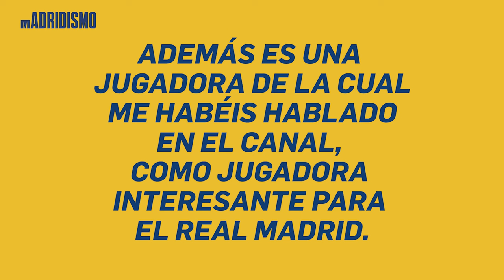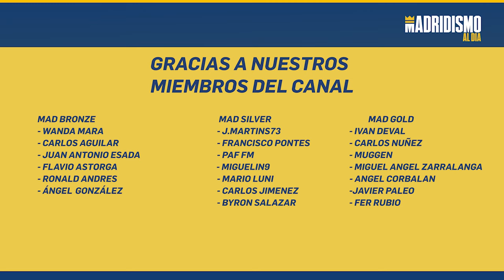👩‍🦰🟣 LAWRENCE en la AGENDA del REAL MADRID FEMENINO 2023 ✅✍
Ashley Lawrence jugadora del PSG estaría dentro de los posibles objetivos del Real Madrid. En este vídeo os hablamos un poco más de esta jugadora.

Lawrence es una de las mejores laterales del fútbol femenino y el Real Madrid Femenino quiere darle un impulso a la sección. Está claro que sería un gran refuerzo.

Veremos que fichajes llegan de cara al 2023 pero los nombres parece que son de relevancia.